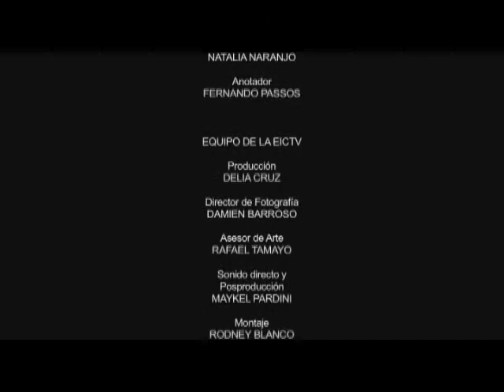Sor Marieta - Dir. Lenin Díaz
Primer corto del Director  Lenin  Díaz,  realizado en la EICTV de Cuba, Abril 2012, el ejercicio consistía en grabar y editar un corto en 1 día.